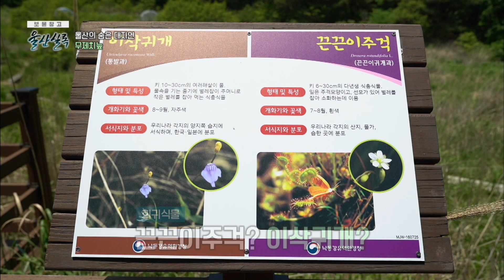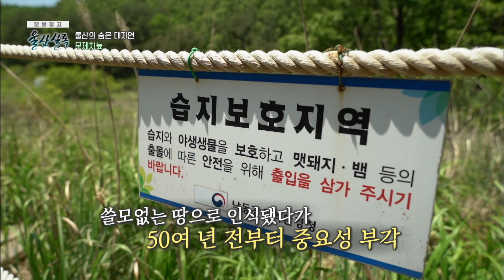울산의 숨은 대자연 무제치늪 [KBS울산 보물창고 - 울산실록] 24.6.4 방송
KBS울산 보물창고 - 울산실록 [24.6.4 방송]
PD : 최지영
작가 : 성명선

[울산의 숨은 대자연 무제치늪]
울산에는 1만 년 전에 형성된 습지가 있다!
바로 정족산의 무제치늪.
한반도의 자연환경 변천 과정을
그대로 기록하고 있으며
울산이 한때 아열대성 기후였다는 증거이다.
희귀 동식물이 200종 넘게 살고 있어
람사르 습지로 지정돼 있는
무제치늪에 찾아가
자연과 습지의 소중함을 살펴본다.